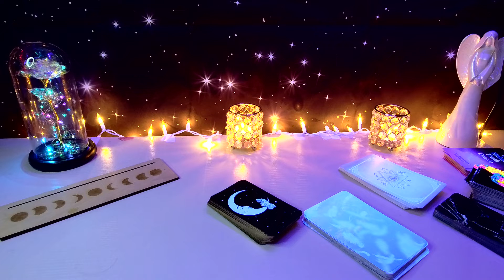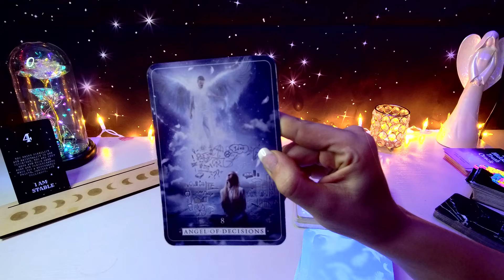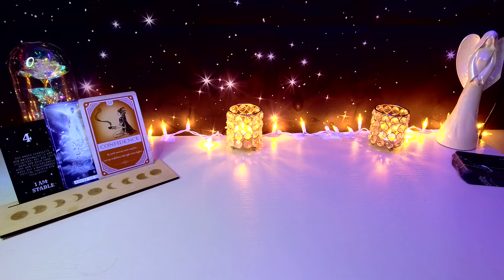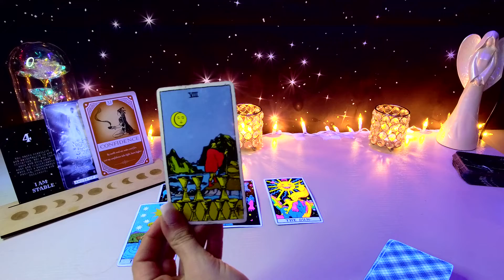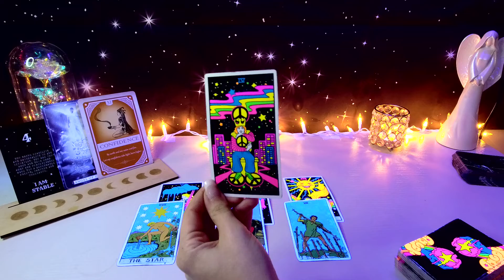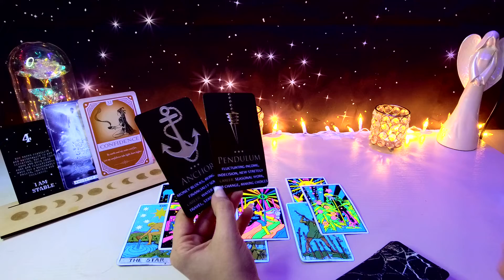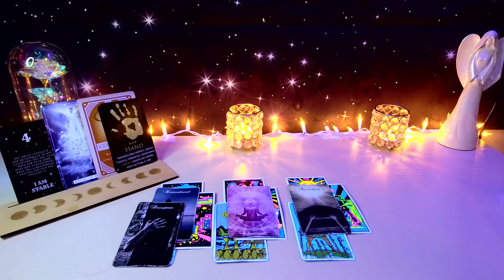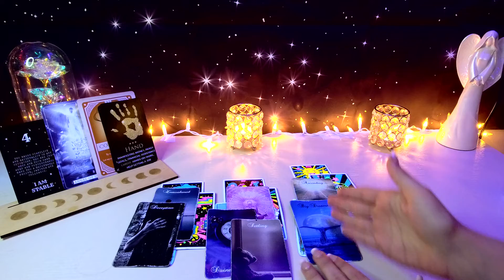*CAPRICORN* THE ANSWERS YOU NEED ARE FINALLY HERE ❗️CONFIDENCE IS KEY🔑 YOU GOT THIS | MARCH TAROT